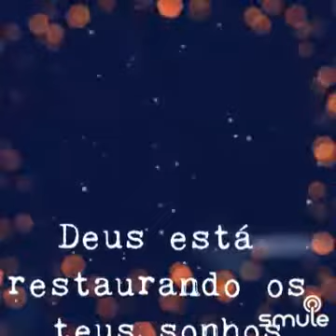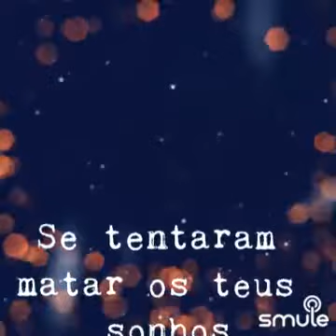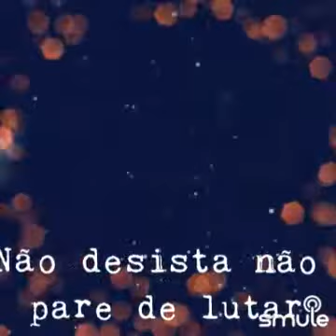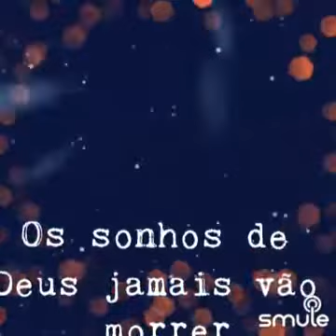Os Sonhos de Deus - Del Tenório